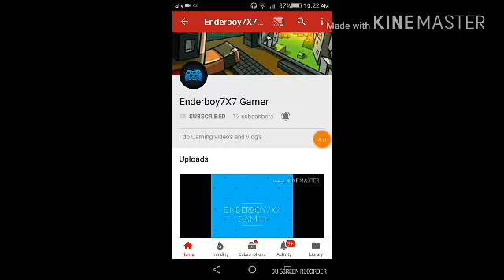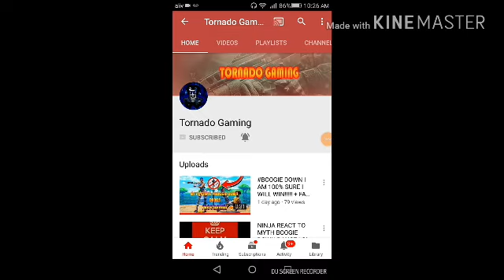Shout out Monday(THANKS FOR 1K SUBSCRIBERS)